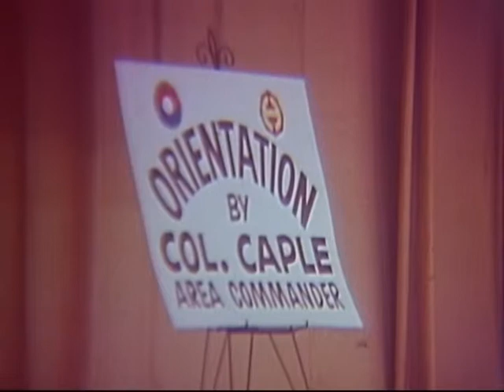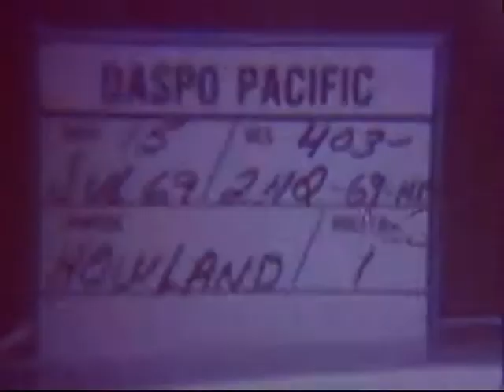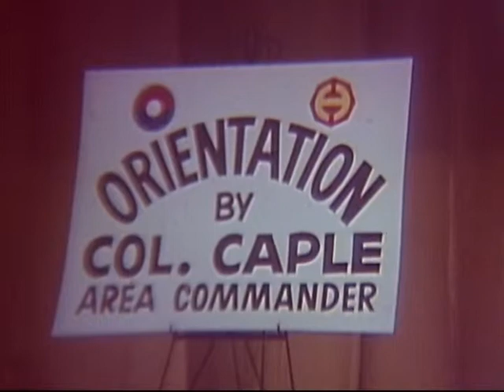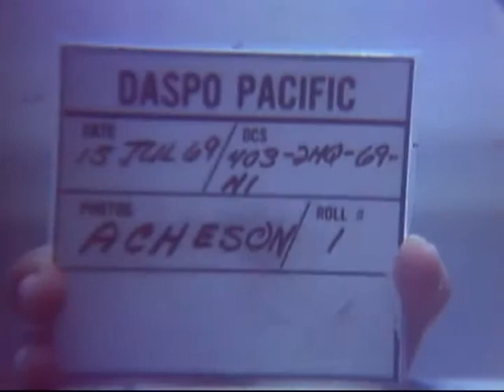Redeployment Of The 9th Infantry Division (1969)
Department of Defense. Department of the Army. Office of the Deputy Chief of Staff for Operations. U.S. Army Audiovisual Center. (ca. 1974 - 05/15/1984). Summary: The advance party of the 9th Infantry Division arrive in Hawaii from Vietnam en route to US. LS, MS, officer at podium orients troops on their stay in Hawaii. Troops unload from buses, receive leis and kisses from girls. MCU, troops drink juice, line up for chow and eat. Hawaiian hula girls dance while men eat. (underexposed) Shots of the Commanding Officer and the Sergeant Major orienting the troops. LS, MS, C-141 Starlifter taxis on airfield. Members of the 29th Brigade welcoming committee hold signs of their units. MS, troops leave plane and are met by members of the 29th Brigade. Troops enter buses and depart. BG James K. Terry, CG of the 29th Brigade, arrives by OH- 23 helicopter and greets returnees. LS, C-141 taxiing. MS, troops come off plane, enter buses and depart for Schofield Barracks.